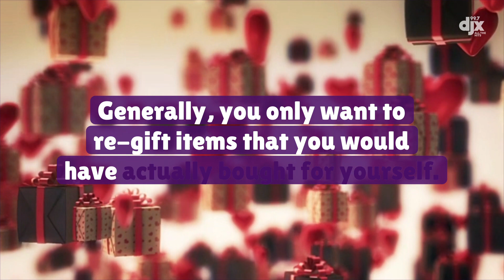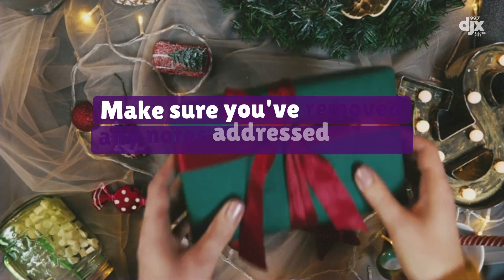Rules for Regifting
We've all done it. So here are the 5 simple rules to follow when you're going to re-gift.